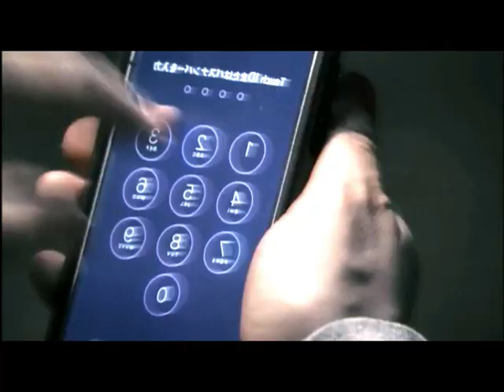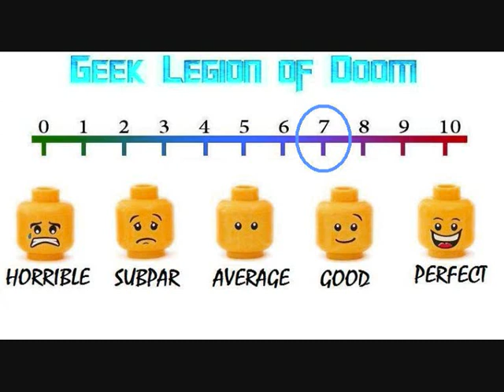VAMPIRE CLAY ( 2017 Ena Fujita ) aka Chi o sû nendo . Body Horror Movie Review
A plasticine demon devours the denizens of a rural art school.
From Japanese special effects master Soichi Umezawa comes a singular horror experience in a wildly hilarious marriage of The Blob and The Evil Dead. After studying in Tokyo, Kaori returns to Aina Academy to finish her prep classes for art school. Quickly outshining her jealous classmates, she soon becomes the star of the class when she discovers a bag of old, mysterious clay and uses it for sculpting assignments. Things begin to get strange, however, when students' projects are destroyed and one of Kaori's classroom rivals disappears. As the students uncover that the clay is possessed by an artist who previously owned the building and died tragically in his workshop, the school finds itself attacked by a gang of murderous, bloodthirsty clay "vampires." The monsters begin to impersonate--and subsequently devour--the students, thus answering the age-old question: can art be so bad that it kills? Rest assured: you've never experienced a movie like Vampire Clay.